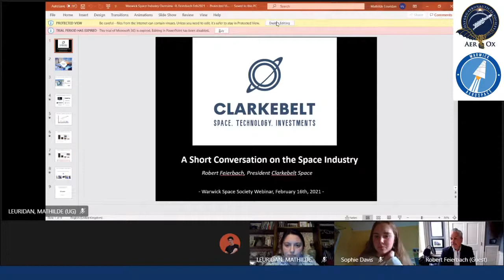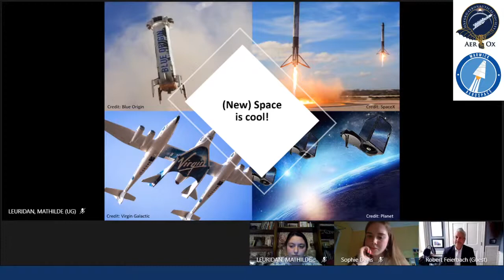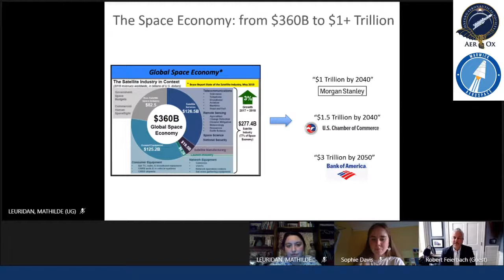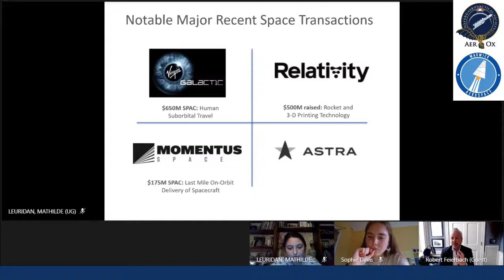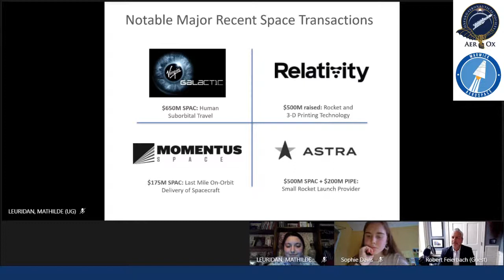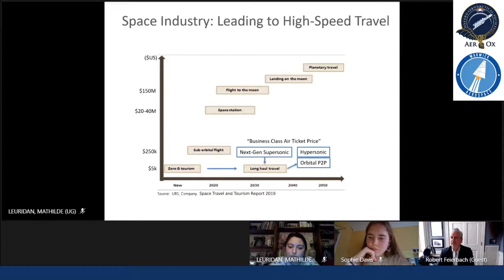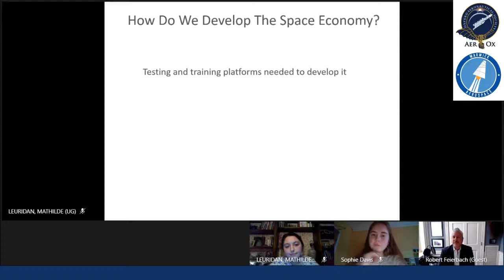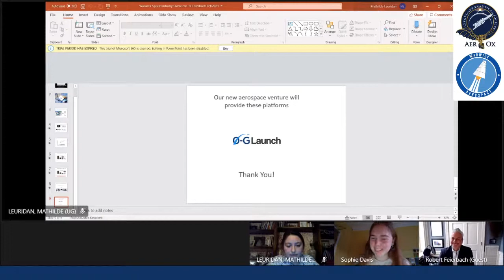Delve into the Space Industry with Robert Feierbach - AerOx + Warwick Aerospace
We will be joined on Tuesday February 16th from 4-5 pm by Robert Feierbach, a CEO in the space industry. During his long career, he has served as Vice President of Commercial Business Development at SpaceX, CCO of Eutelsat as well as founded two aerospace companies: O-G Launch and Clarkebelt Space.
He will be talking to us about his career and diversified work in the space industry.
After this talk, there will be the opportunity to ask questions!

If you would like to submit a question to Robert, please do not hesitate to type in the comments or the Youtube live chat box as we will be monitoring incoming questions both before and during the livestream.

About Robert:

Robert Feierbach is President of Clarkebelt Space, a company which he founded in 2004. In this role, he is responsible for board advisory and strategic consulting roles to the global commercial Space industry.
Robert has developed successful business analyses and plans for multiple clients active in the GEO and LEO regimes, including MDA Corporation, for their OneWeb constellation work, Space Systems Loral, for their on-orbit robotic servicing business, Swiss Space Systems, for their reusable air-launched spacecraft development, Swedish Space Corporation, for their new business segment strategies in the fast-growing LEO data analytics markets, and multiple others.
Mr. Feierbach, a well-recognized space industry expert, has an impressive track record in groundbreaking satellite technologies and services around the world. During the past 25 years, he held CEO/CCO/VP leadership positions at Echostar in the Netherlands, SES in Luxembourg, various Eutelsat / ViaSat partnerships in France, Italy and the USA, Hughes Network Systems’ International Division, and SpaceX, the California-based private rocket company. Mr. Feierbach also lead the commercial launch of the world's first Ka-Band spot-beam high-throughput satellite (HTS) for Eutelsat.
Mr. Feierbach holds a Bachelor’s degree in Computer Science Applications from the University of Utah, and an MBA from the Thunderbird School of Global Management. Robert speaks seven languages fluently.